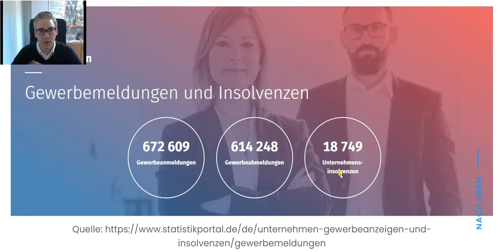Selbständige Tätigkeiten - Was dir keiner verrät❗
Wenn die Menschen an selbständige Tätigkeiten denken, dann denken sie meisten an den Erfolg, erfolgreiche Menschen, große Häuser, schnelle Autos, arbeiten können, wann man will, aufstehen, wann man will usw. man denkt an all die schönen Dinge die einem so in Social Media und der Werbung vorgegaukelt werden. Das ist aber nicht die wirkliche Realität!

Selbständige Tätigkeiten sind keine Selbstläufer! Ist all das eben genannte möglich? Sicherlich. Aber es gibt auch die andere Seite. Die Seite, bei der du die ersten Jahre mal so richtig ranklotzen musst. 12-14 Stunden Tage und dabei vielleicht sogar weniger verdienst als ein normaler Angestellter. Auch das kann dazugehören. In den meisten Fällen ist das auch so. Schau, im Jahr 2019 gab es laut statistikportal.de 672.609 Firmengründungen und 614.248 Gewerbeabmeldungen wovon 497.468 Betriebsaufgaben waren. Die anderen waren dann Umzüge und Firmenübergaben etc. Im Jahr 2019 gab es ebenfalls laut statistikportal.de 18 749 Unternehmensinsolvenzen.

Erfahre in diesem Video was dir die wenigsten wirklich verraten.

Was mich ganz stark interessieren würde, wie eure Erfahrungen in der Selbständigkeit sind? Was sind für euch die wichtigsten Vorteile, aber auch Nachteile?

Liebe Grüße
Oliver

** Werbung

Selbständige Tätigkeiten